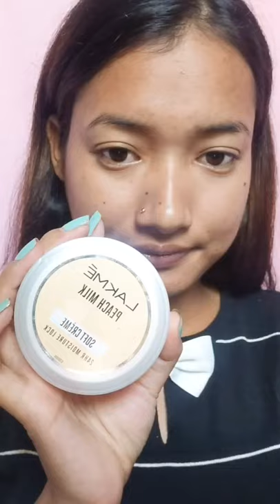NATURAL MAKEUP ❤️ daily makeup look (handmakeup)